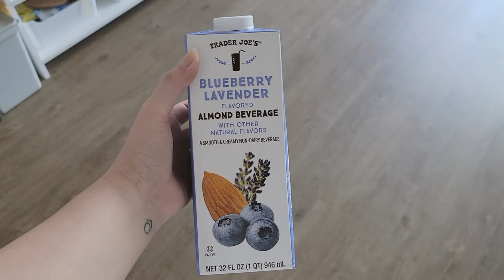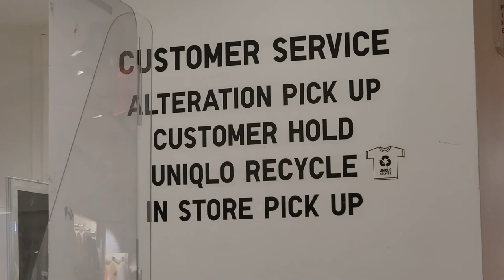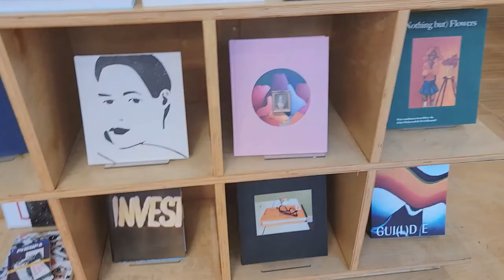MY TWO CATS FINALLY MEET EACH OTHER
10% Ana Luisa use code: HAE__BAE10